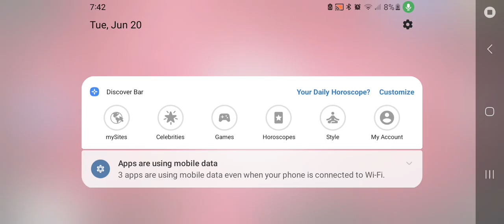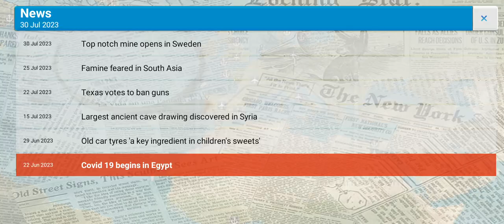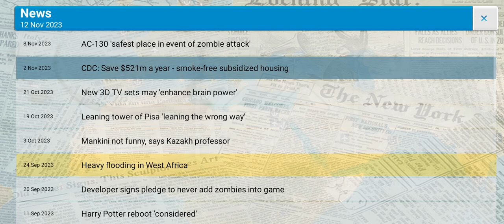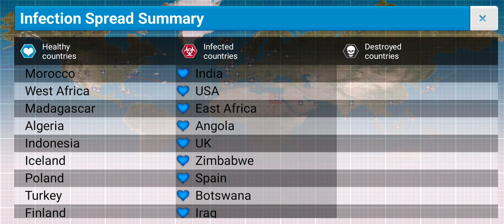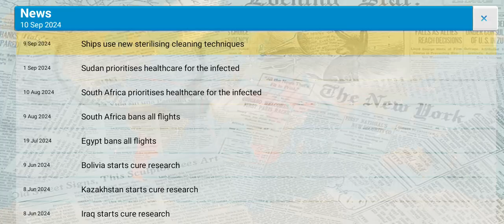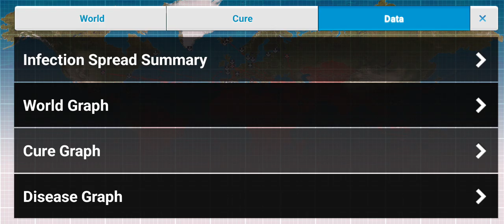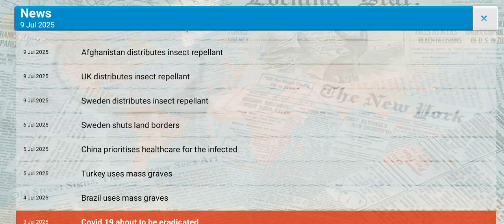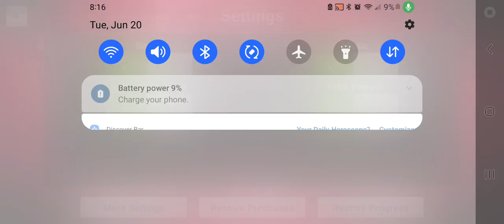Plague Ink, where u decide what country I do. :SEASON FINALE S1 EP5: